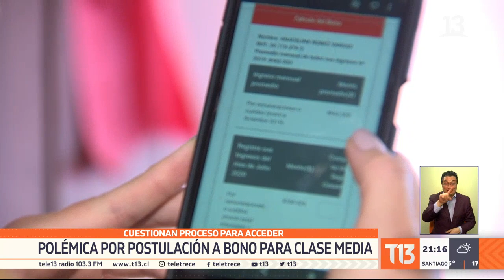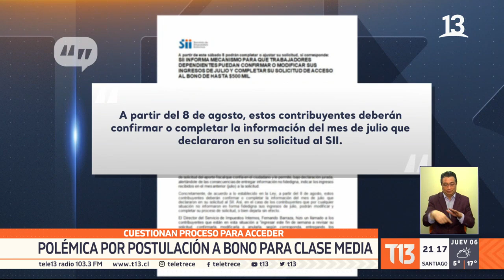Fiscalizadores SII dicen que es "imposible" comprobar si se falsearon datos al postular al bono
Los fiscalizadores de Impuestos Internos afirmaron que el gobierno no podría verificar la información entregada por los postulantes, con miras a un posible reintegro del beneficio en casos con irregularidades.